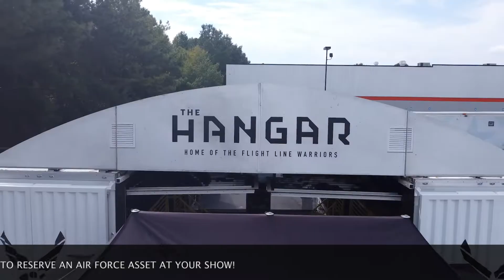U S Air Force Recruiting/Service Randolph AFB GSD&M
Premier organization integrating world-class people, customer service, technology and innovation to recruit tomorrow's air and space leaders - quality men and women to sustain the combat capability of America's Air Force.